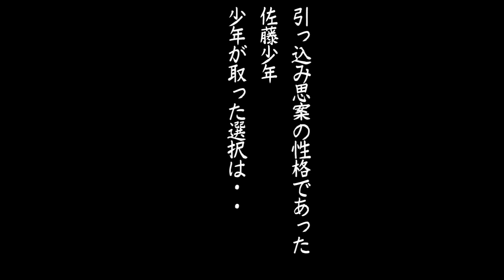佐藤康行まんが劇場「目標編」